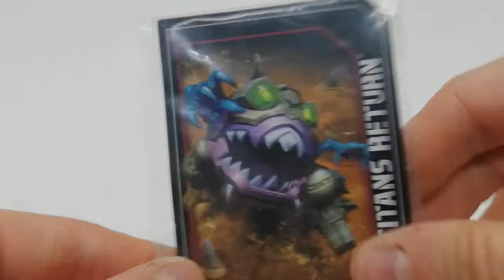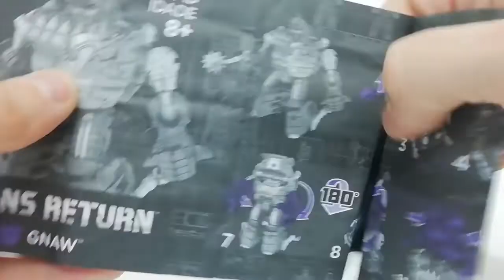Transformers Titans Return Legends GNAW (Sharkticons) Video Review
Transformers Sharkticons Legends class GNAW review. It is very cute and cool transformers figure from TitansReturn series.
00:00 WELCOME
00:55 GNAW ROAR
01:45 GNAW vs BUMBLEBEE
02:50 GNAW ROAR 2
03:00 GNAW TRANSFORMATION
04:50 GNAW CARD